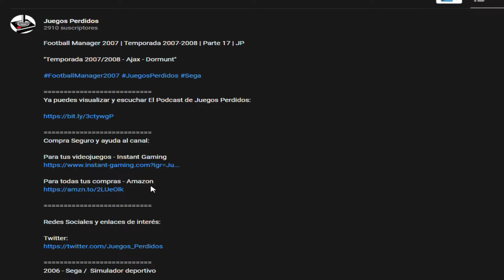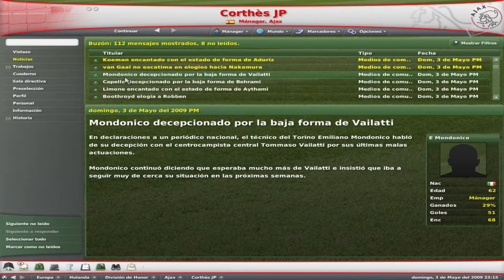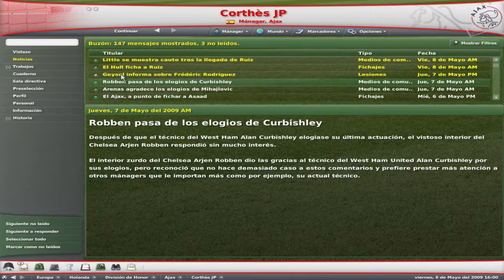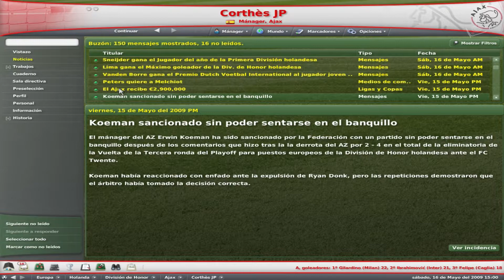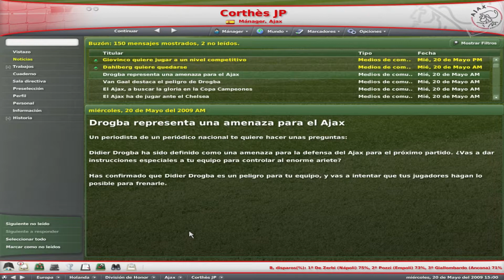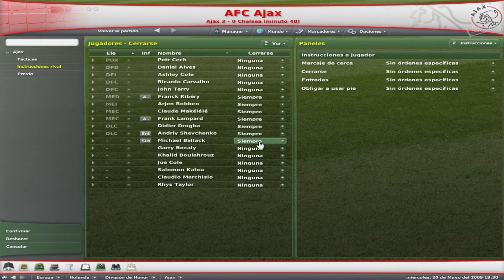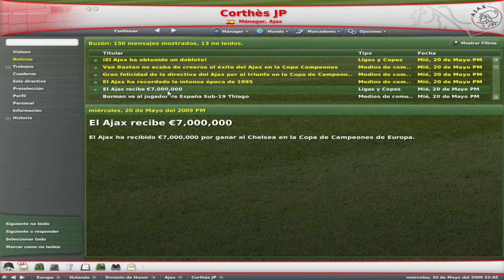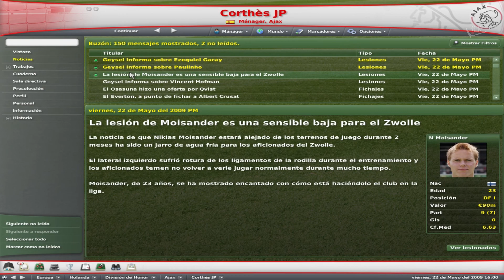Football Manager 2007 | Temporada 2008-2009 | Parte 31 | JP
"Temporada 2008/2009 - ¡¡¡Final de Champions!!!

2006 - Sega /  Simulador deportivo

El género de los managers futbolísticos es uno en los cuales sus jugadores permanecen más fieles a sus sagas favoritas. Tanto es así que pudimos comprobar como Sports Interactive, creadores de la saga Championship Manager, consiguieron mantener su éxito y su base de público tras su separación de Eidos para formar, en Sega, su nueva licencia Football Manager, que ha mantenido la esencia jugable que tanto éxito les ha dado.

Dirigir un equipo es harto complicado, ya que tendremos que confeccionar nuestra plantilla sin pasarnos del presupuesto, hacer tácticas que hagan morder el polvo al equipo rival y, sobre todo, conseguir la gloria para nuestro equipo, y para nosotros claro está. Convertirte en la figura típica del entrenador total, que controla las tácticas, los fichajes y descartes, entre otras cosas.

Disfrutar de este gran juego para todas las edades en completo español, en vuestro canal Juegos Perdidos

Un saludo

Corthès

Requisitos:
Sistema operativo: Microsoft Windows 2000 / Microsoft Windows XP (necesarios privilegios de administrador). 95 / 98 / ME / NT no están soportados.
Procesador: Pentium III a 1 GHz o Athlon XP equivalente
Memoria: 256 MB de RAM
Gráficos: Tarjeta Direct3D de 16 MB 100% compatible con DirectX 9.0c
Sonido: Compatible con DirectX 9.0c
Disco Duro: 400 MB de espacio libre, las partidas guardadas pueden requerir más espacio

"Temporada 2007/2008 - Ajax vs PSV"

2006 - Sega /  Simulador deportivo

Un saludo

Corthès